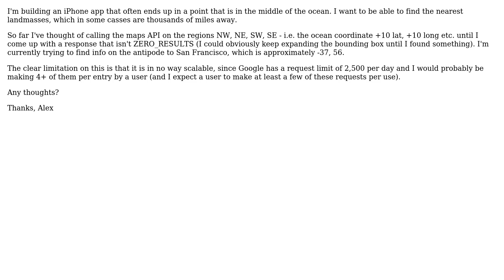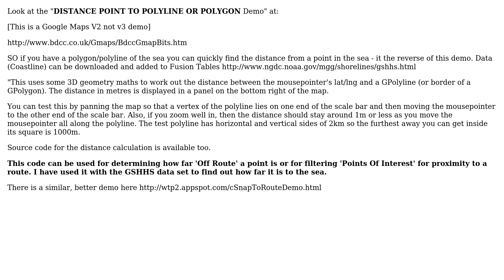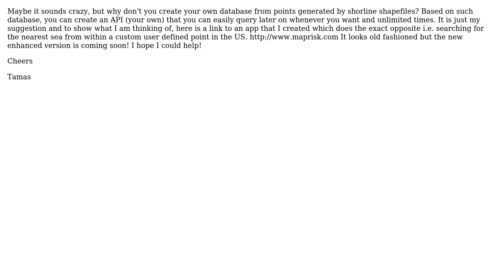GIS: Finding the Nearest Landmass to A Point In The Ocean via API (2 Solutions!!)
GIS: Finding the Nearest Landmass to A Point In The Ocean via API

With thanks & praise to God, and with thanks to the many people who have made this project possible! | Content (except music & images) licensed under CC BY-SA | Music | Images & others | With thanks to user Tamas user Mapperz user AlexSBerman and the Stack Exchange Network Trademarks are property of their respective owners. You are responsible for your own actions.